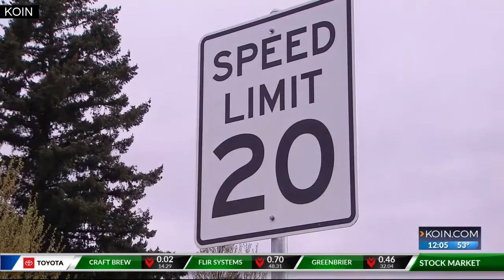PBOT installs final '20 is plenty' sign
The Portland Bureau of Transportation installed the city's final 20 mph speed limit sign on Tuesday morning.